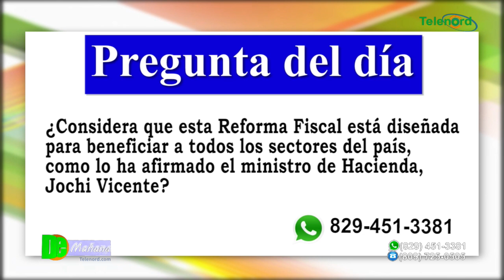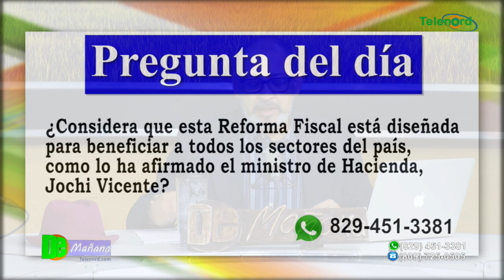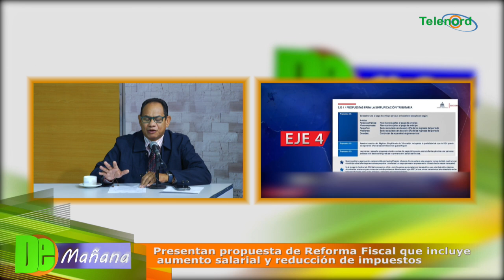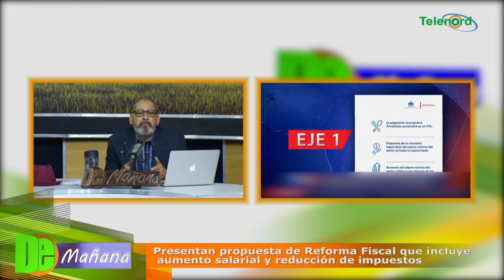Presentan propuesta de Reforma Fiscal que incluye aumento salarial y reducción de impuestos